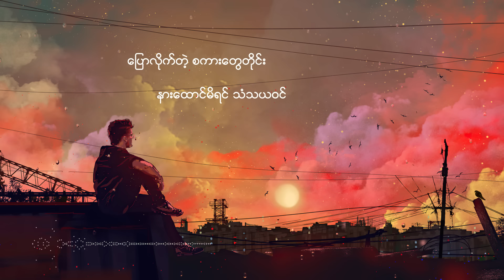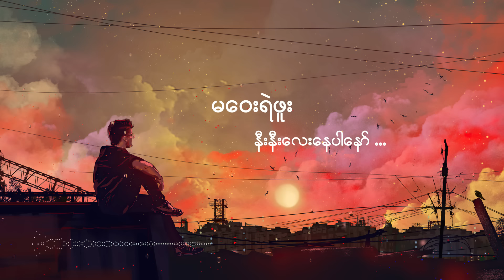အိမ်မက်ရဲ့အသက် Bunny Phyo (Lyric Video)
ငိုမနေပါရစေနဲ့
ဒီဝဠ်ကြွေးတွေလဲ ကျေပါစေတော့
အချစ်ရာ...မဆုံနိုင်မှာကိုစိုးတာ

ကိုယ်တစ်ယောက်တည်းပါပဲ
တကယ်ချစ်ဖူးသူရင်ထဲ
ကြာရှည်ဒီအလွမ်းထဲမှာ
ရှင်သန်နေရန်မဖြစ်လို့ပါ...

ပြောလိုက်တဲ့စကားတွေတိုင်း
နားထောင်မိရင်သံသယဝင်
တစ်ယောက်ကိုတစ်ယောက် အကောင်းမမြင်
နေလာကြတဲ့ ရက်ပေါင်းတွင်
အနမ်းတွေက ခါးသက်သက်
အလွမ်းတွေက တအားရက်စက်
အချစ်တွေလဲ အပြစ်တွေပဲ
စိတ်ဆင်းရဲစရာဖြစ်နေခဲ့
ရှေ့ဆက်မယ့်ရက်များမှာ
နားလည်မှုကအခုတော့မရှိ
အသက်မပါတဲ့မင်းရဲ့အပြုံးတွေများနဲ့
အခုလှည့်ကြည့်
ပျော်တယ်လို့ထင်နေလဲ
တကယ်တမ်းကျတော့မပျော်နိုင်ခဲ့
မခွဲနိုင်တာကခုအချိန်ထိပါ
မင်းမသိတာခက်

မဝေးရဲဖူး..နီးနီးလေးနေပါ
ပြန်တည်ဆောက်ကြမယ်လေ
ကိုယ်တို့ရဲ့အိမ်မက်များ
မဝေးရဲဖူး..နီးနီးလေးနေပါ
ပြန်တည်ဆောက်ကြမယ်လေ
ကိုယ်တို့နှစ်ယောက်အိမ်မက်များ